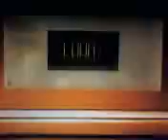The Suite Life Of Zack & Cody and Phineas & Ferb--On Disney XD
Watch The Suite Life,Weekdays At 4/3c and Phineas & Ferb,Every Morning at 7:30/6:30c and Weekdays at 4:30/3:30c